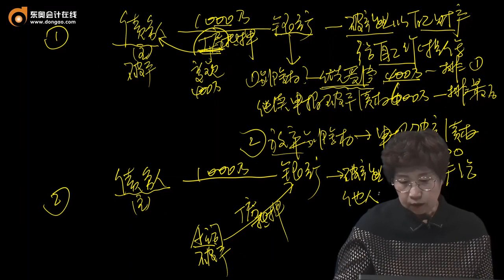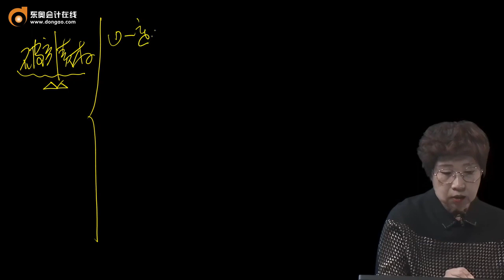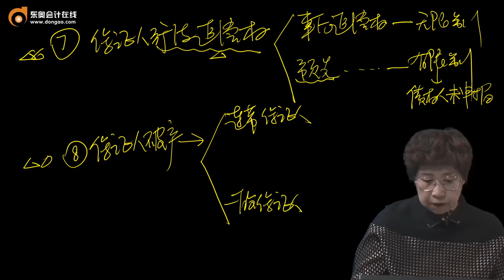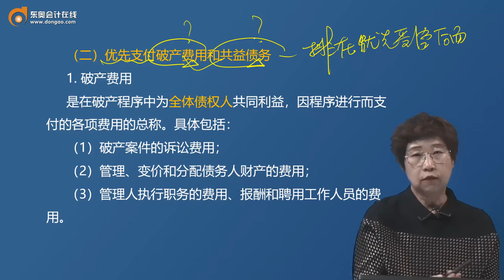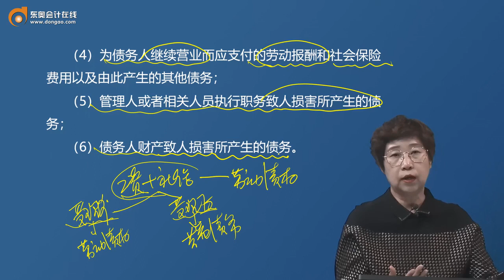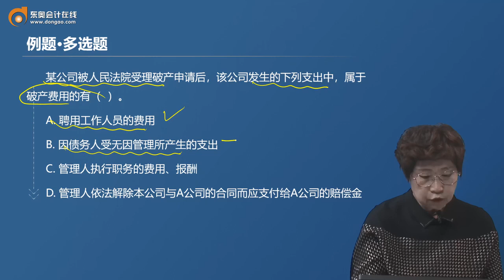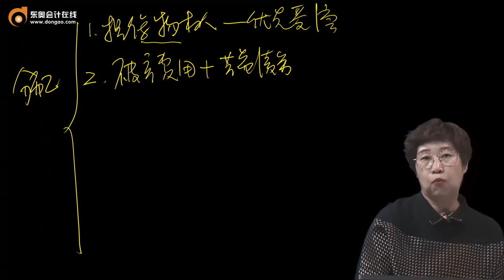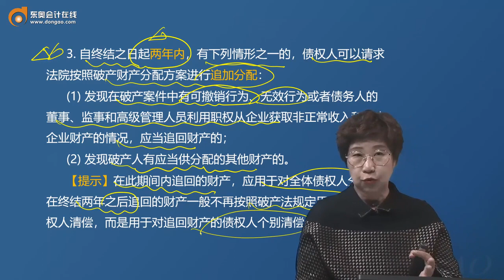2023 CPA 经济法 马兆瑞 基础班 第83讲破产债权（3）、分配的顺序、破产程序的终结